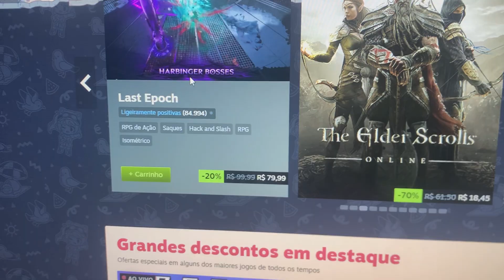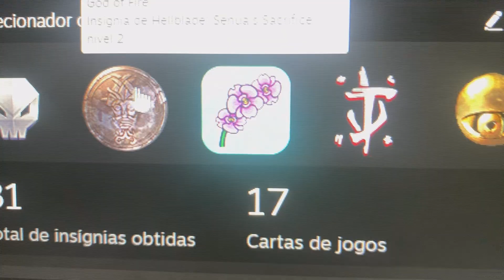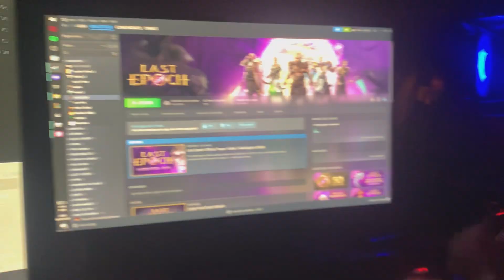Rotina de um Gamer que trabalha CLT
Precessador: Xeon e5 2667 v3
Placa de video: RX 580 8Gb RED DEVIL
Placa mãe: Machinist MR9A PRO
Water Cooler: Evus Wc-120bl 120mm Siberian Series Azul
Memoria ram: 16GB DDR4
HD: 1tera
NVME 2.0: 250GB
SSD: 120GB

Headset: fifine
Mouse: Redragon Storm M808 black
Teclado: Redragon Lakshmi K606R
Monitor: Concordia 100hz/ LG 60hz
Microfone: sf-920